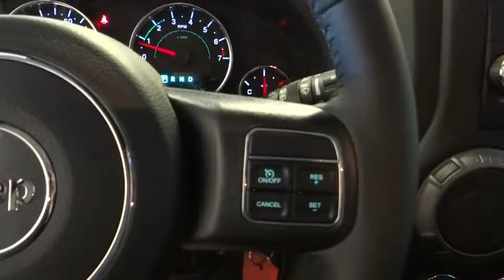2017 Jeep Wrangler Unlimited Norco, Corona, Riverside, San Bernardino, Ontario 17J848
2017 Jeep Wrangler Unlimited
2017 Jeep Wrangler Unlimited Sport - Stock#: 17J848 - VIN#: 1C4BJWDG5HL645818

This Jeep won't be on the lot long! There is no mistaking this SUV for anything but extraordinary. Jeep prioritized comfort and style by including: a leather steering wheel, skid plates, and power windows. A 3.6 liter V-6 engine pairs with a sophisticated 5 speed automatic transmission, and for added security, dynamic Stability Control supplements the drivetrain. Four wheel drive allows you to go places you've only imagined. We pride ourselves on providing excellent customer service. Stop by our dealership or give us a call for more information.
Transmission: 5-Speed Automatic,Engine: 3.6L V6 24V VVT,Hill Descent Control,Remote Keyless Entry,Freedom Panel Storage Bag,Front 1-Touch Down Power Windows,Security Alarm,Remote USB Port,Wheels: 17' x 7.5' Aluminum,Auto Dim Mirror w/Reading Lamp,Cloth Seats w/Adjustable Head Restraints,Power Locks,Connectivity Group,For More Info Call ,Chrome/Leather Wrapped Shift Knob,SIRIUS Satellite Radio,Deep Tint Sunscreen Windows,Tire Pressure Monitoring Display,Uconnect Voice Command w/Bluetooth,Power Heated Mirrors,Rear Window Defroster,Power Convenience Group,Delete Sunrider Soft Top,Vehicle Information Center,Rear Window Wiper/Washer,Quick Order Package 24S,Tip Start,1-Yr SIRIUSXM Radio Service,Tires: P255/75R17 OWL On/Off Road,50 State Emissions,Leather Wrapped Steering Wheel,Black 3-Piece Hard Top,3.73 Rear Axle Ratio,QUICK ORDER PACKAGE 24S -inc: Engine: 3.6L V6 24V VVT Transmission: 5-Speed Automatic (W5A580) Front 1-Touch Down Power Windows Remote Keyless Entry Deep Tint Sunscreen Windows Leather Wrapped Steering Wheel Chrome/Leather Wrapped Shift Knob Power Heated Mirrors Tires: P255/75R17 OWL On/Off Road Power Convenience Group Power Locks Wheels: 17 x 7.5 Aluminum Auto Dim Mirror w/Reading Lamp Security Alarm,CONNECTIVITY GROUP -inc: Uconnect Voice Command w/Bluetooth Vehicle Information Center Remote USB Port Tire Pressure Monitoring Display,BLACK 3-PIECE HARD TOP -inc: Rear Window Defroster Delete Sunrider Soft Top Freedom Panel Storage Bag Rear Window Wiper/Washer,RHINO CLEARCOAT,ENGINE: 3.6L V6 24V VVT (STD),SIRIUS SATELLITE RADIO -inc: 1-Yr SIRIUSXM Radio Service For More Info Call 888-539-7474,3.73 REAR AXLE RATIO,TRANSMISSION: 5-SPEED AUTOMATIC (W5A580) -inc: Hill Descent Control Tip Start,Four Wheel Drive,Power Steering,ABS,4-Wheel Disc Brakes,Brake Assist,Steel Wheels,Tires - Front All-Terrain,Tires - Rear All-Terrain,Conventional Spare Tire,Tow Hooks,Intermittent Wipers,Variable Speed Intermittent Wipers,Rollover Protection Bars,Convertible Soft Top,Fog Lamps,AM/FM Stereo,CD Player,MP3 Player,Steering Wheel Audio Controls,Auxiliary Audio Input,Pass-Through Rear Seat,Rear Bench Seat,Adjustable Steering Wheel,Trip Computer,Cruise Control,A/C,Cloth Seats,Bucket Seats,Driver Vanity Mirror,Passenger Vanity Mirror,Floor Mats,Engine Immobilizer,Traction Control,Stability Control,Tire Pressure Monitor,Driver Air Bag,Passenger Air Bag,Passenger Air Bag Sensor,Child Safety Locks